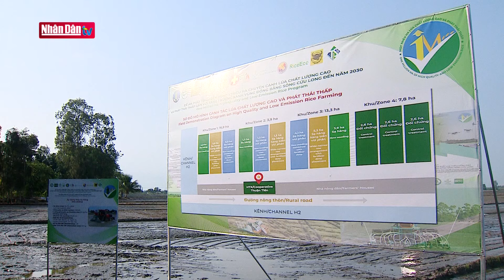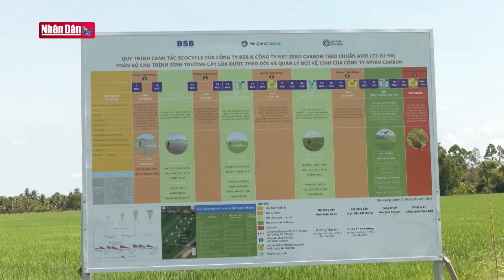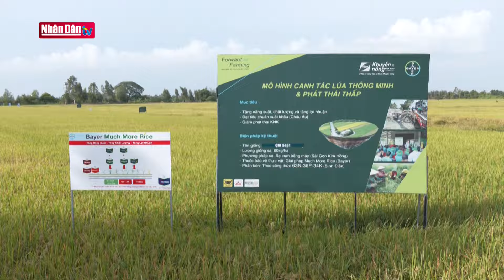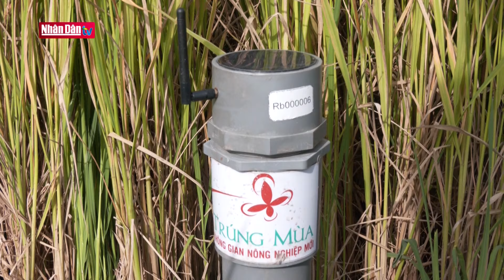Trồng lúa bán tín chỉ carbon | Miền Tây hôm nay